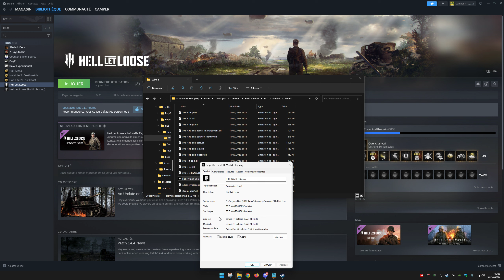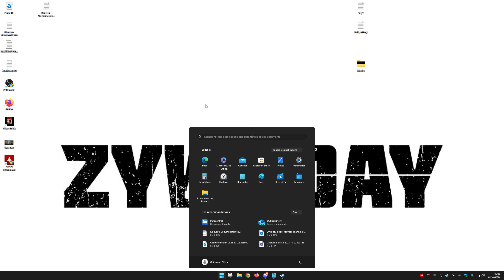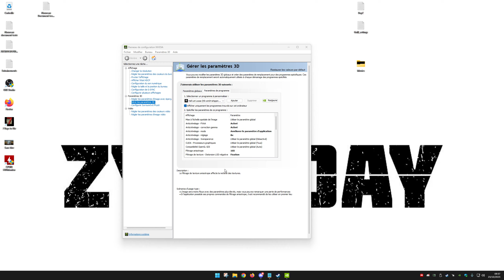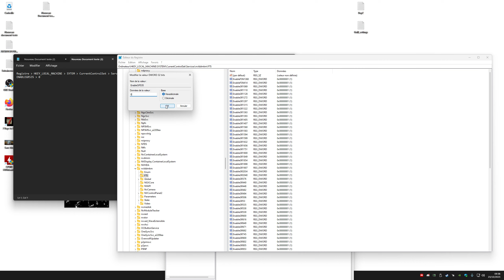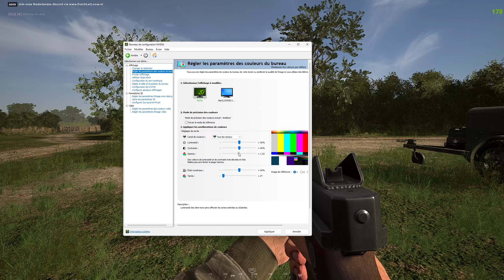Hell Let Loose - Avoir une meilleure visibilité avec des FPS !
On ne voit pas l'éclat numérique et le gamma sur la vidéo désolé !

Pour le registre voici le chemin : Registre - HKEY_LOCAL_MACHINE - SYSTEM - CurrentControlSet - Services - nvlddmkm - FTS
ENABLEGR535 - 0

Pour les Options de lancement :
-USEALLAVAILABLECORES -refresh 170 -dx12

Pour les paramètres 3D :
Panneau de configuration Nvidia - Gérer les paramètres 3D :
Paramètres de programme : Vous allez venir ajouter hll-win64-shipping.exe qui se trouve dans (C:\Program Files (x86)\Steam\steamapps\common\Hell Let Loose\HLL\Binaries\Win64)
Mise à l'échelle spatiale de l'image : Utilisé le paramètre global
Anticrénelage - FXAA : Activé
Anticrénelage - correction gamme : Activé
Anticrénelage - mode : Améliorer le paramètre d'application
Anticrénelage - réglage : 8x (Si vous avez une RTX ou +) | 4x (Si vous avez une GTX ou -)
Anticrénelage - transparence : Utiliser le paramètre global (Désactivé)
CUDA - Processeurs graphiques : Utiliser le paramètre global (Tous)
Compatibilité OpenGL GDI : Utiliser le paramètre global (Auto)
Filtrage anisotrope : 16x (Si vous avez une RTX ou +) | 8x (Si vous avez une GTX ou -)
Filtrage de texture - Distorsion LOD négative : Fixation
Filtrage de texture - Optimisation d'échantillonnage : Désactivé
Filtrage de texture - Qualité : Haute qualité (Si vous avez une RTX ou +) | Haute performance (Si vous avez une GTX ou -)
Filtrage de texture - Optimisation trilinéaire : Activé
Fréquence de rafraichissement préférée : La plus élevée
Mode de faible latence : Utiliser le paramètre global (Désactivé)
Mode de gestion de l'alimentation : Priviligier les performances maximales
Multi-Frame Sampled AA (MFAA) : Activé
Méthode de présentation Vulkan/OpenGL : Utiliser le paramètre global (Auto)
Nombre d'images par seconde maximal : Désactivé
Nombre d'images par seconde maximal de l'arrière plan : Désactivé
Optimisation threadée : Utiliser le paramètre global (Auto)
Processeur graphique de rendu OpenGL : Il faut mettre votre GPU donc moi par exemple - NVIDIA GeForce RTX 3070 Ti
Synchronisation Verticale : Désactivé
Trames pré rendues de réalité virtuelle : Utiliser le paramètre global (1)
Triple mise en mémoire tampon : Utiliser le paramètre  global (Désactivé)